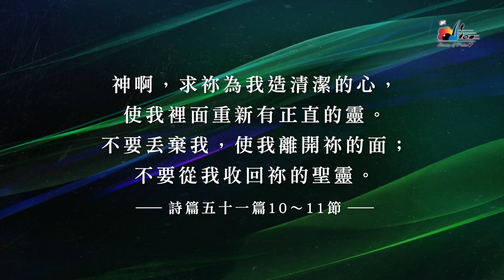【給我清潔的心 Create In Me A Clean Heart】官方歌詞版MV (Official Lyrics MV) - 讚美之泉敬拜讚美 (3)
此影片為讚美之泉發行的敬拜歌詞MV，收錄於敬拜讚美專輯 (3) 甦醒 Awakening。讚美之泉網路商城亦提供實體及數位專輯/單曲/伴唱曲/歌譜購買，各大音樂串流平台也可取得所有讚美之泉出版歌曲。請使用正版支持讚美之泉音樂事工，您的慷慨奉獻也將幫助我們繼續推出原創敬拜歌曲。

🎧 讚美之泉敬拜讚美專輯 (3) 甦醒 Awakening
各大音樂平台現已上架：

給我清潔的心 Create In Me A Clean Heart
詞：洪啓元 Chuck Hong
曲：張證恩 Grace Chang

[Verse]
求祢按祢的慈愛憐恤我
按祢的慈悲塗抹我的過犯
我知道我的罪惡在我面前
我的罪惡也常在祢的眼前
神啊 求祢不要離我而去
再次對我顯現祢的榮面
不要不要 掩面不顧我
求祢聽我的禱告

[Chorus]
神啊 求祢為我造清潔的心
使我裡面重新有正直的靈
不要丟棄我使我離開祢的面
不要收回祢的聖靈

編曲：張證恩 Grace Chang / 游智婷 Sandy Yu
Cello：劉智玲 Chih-Lin Liu

獨唱：洪啟元 Chuck Hong

混音 Mixing / 母帶後期處理 Mastering : Christopher Taylor (Crossroad Studios, CA)

官方歌詞版MV製作 Lyrics MV made by：蔡婷婷 Christine Cai